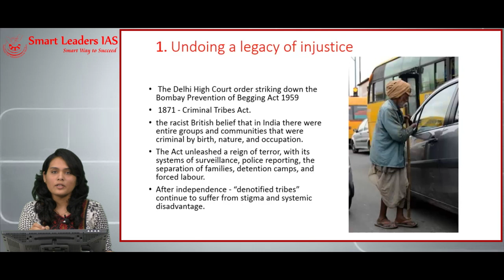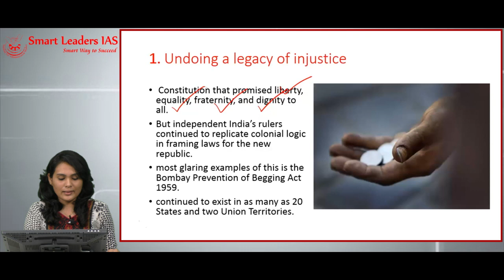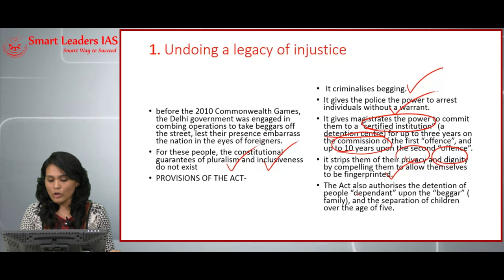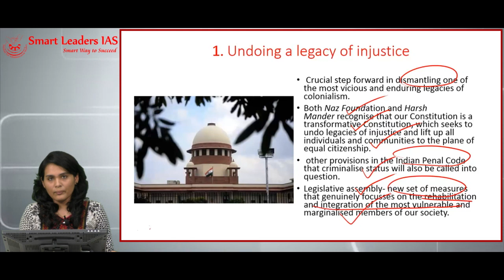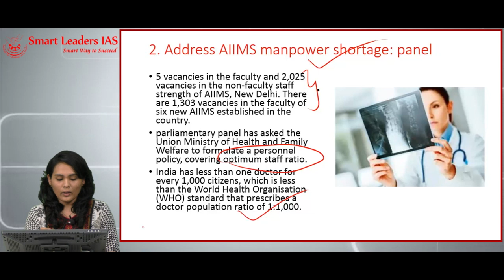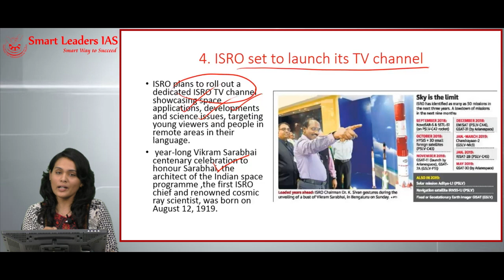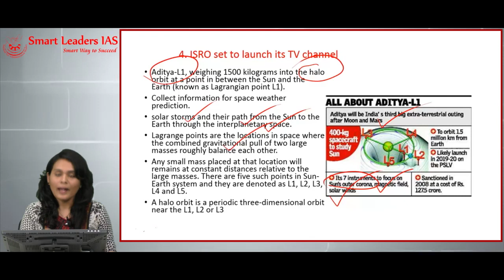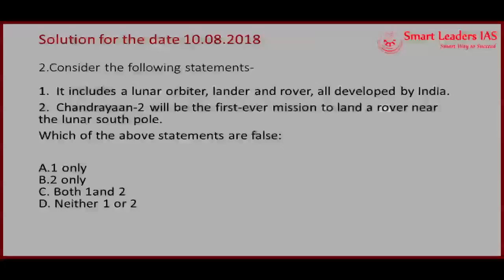Smart News Digital | 13.08.2018| Smart Leaders IAS | Chennai